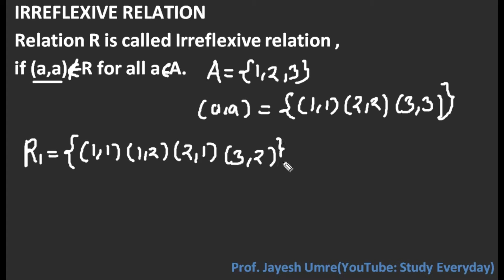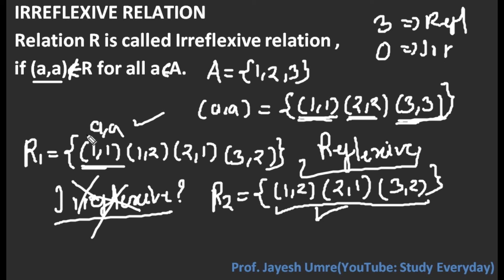Irreflexive relation | Discrete structure | Jayesh Umre